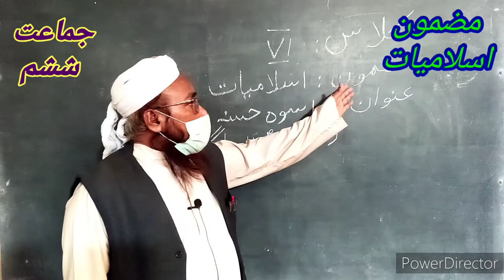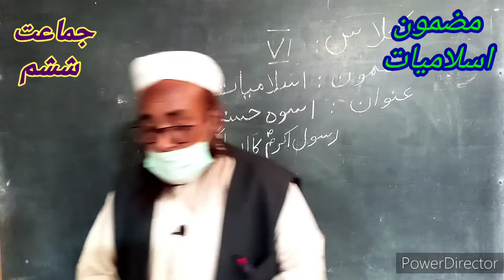Class - 6th - Islamiat - Assignment for Copy # 06 - HSS